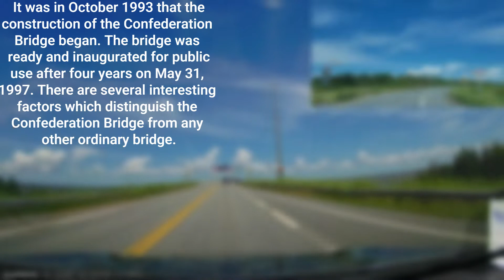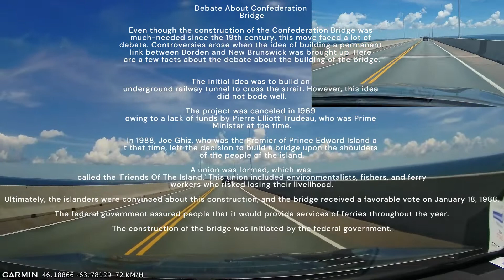The Confederation Bridge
Hello, everyone today we are going to cross the Conferderation bridge. The bridge is 12.9 kilometers long.